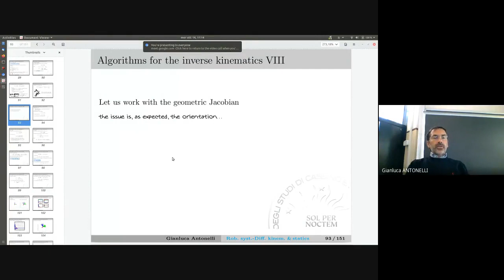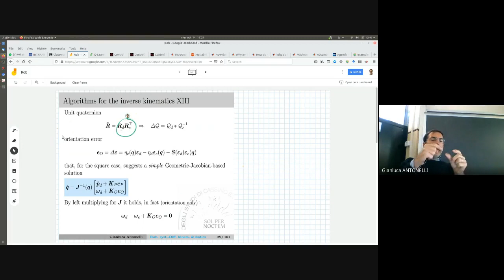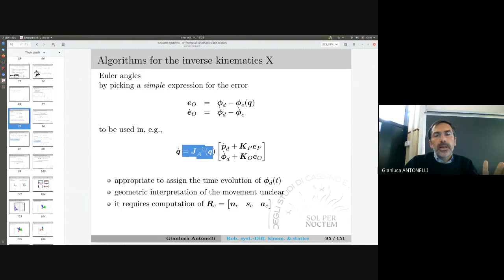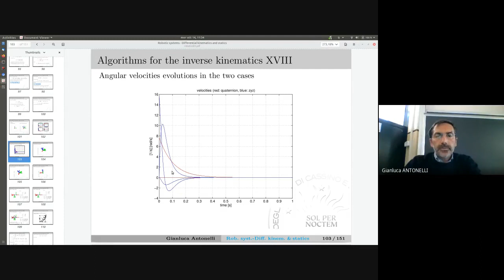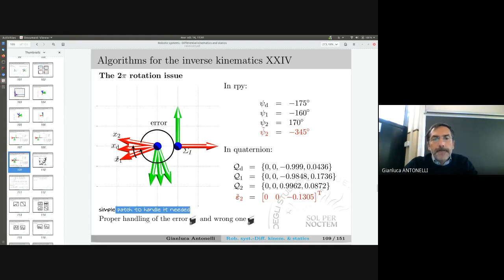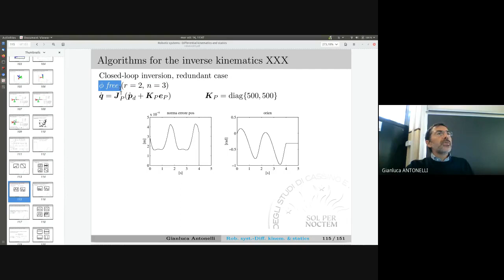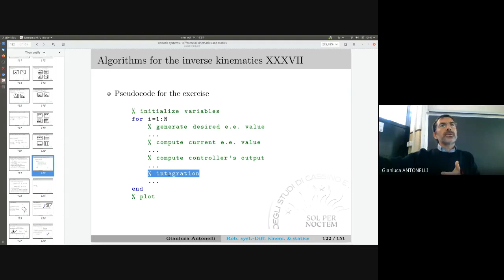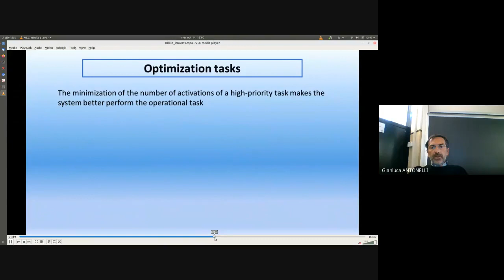ROB 09 2